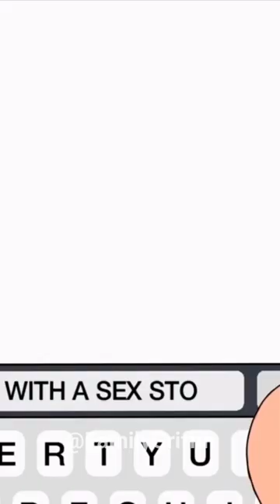Family Guy - Quagmire sniffing